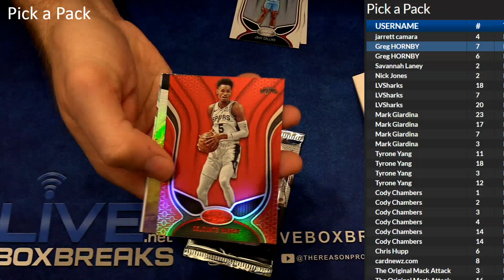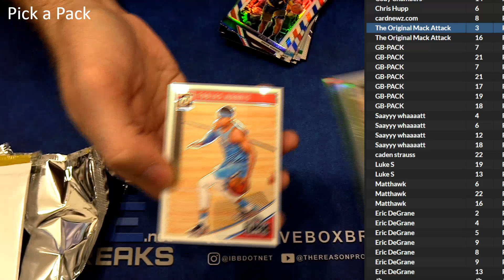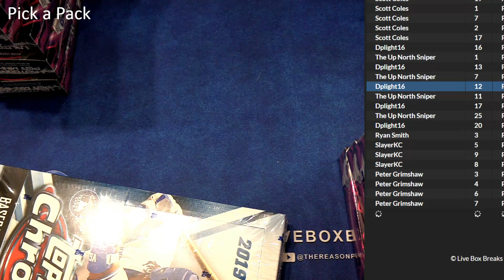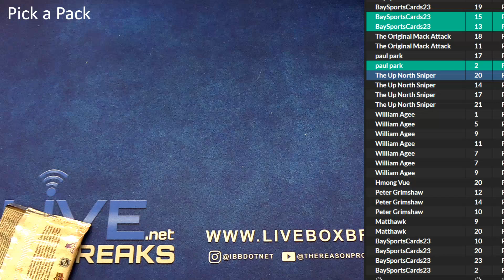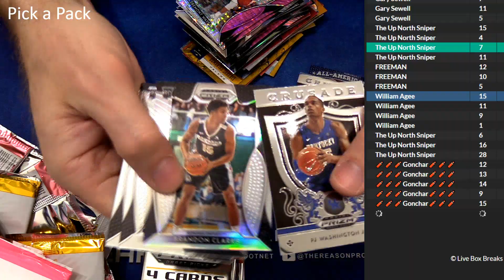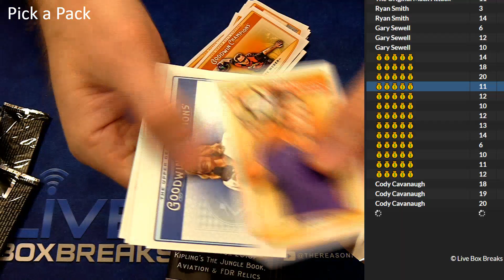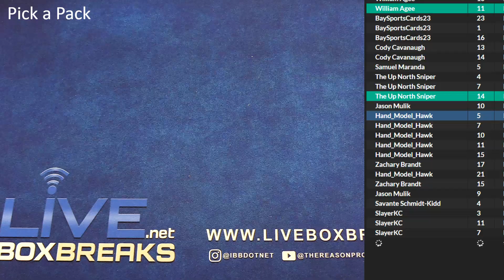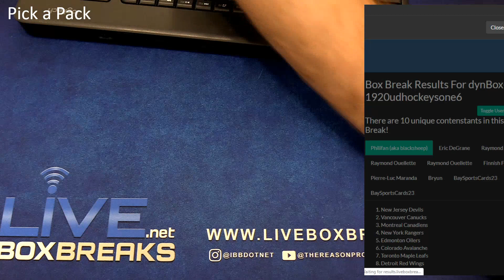Pick a Pack #1 LBB